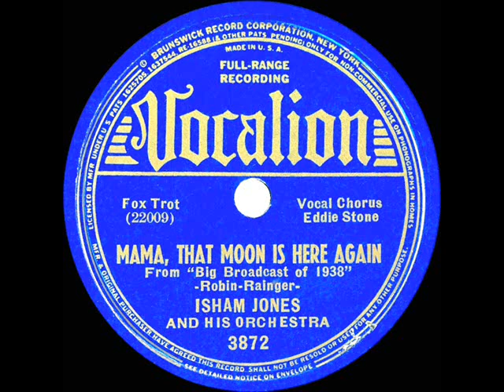1937 Isham Jones - Mama, That Moon Is Here Again (Eddie Stone, vocal)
Though better remembered for introducing Bob Hope’s signature theme “Thanks For The Memory,” Paramount’s “The Big Broadcast of 1938” also featured the Robin & Rainger tunes “You Took The Words Right Out Of My Heart” (sung by Dorothy Lamour) and “Mama, That Moon Is Here Again” (performed by Martha Raye).

From 78rpm Vocalion 3872 (also issued on the ARC and Conqueror labels) - Mama, That Moon Is Here Again (Robin-Rainger) by Isham Jones & his Orchestra, vocal by Eddie Stone, recorded in NYC November 5, 1937 .